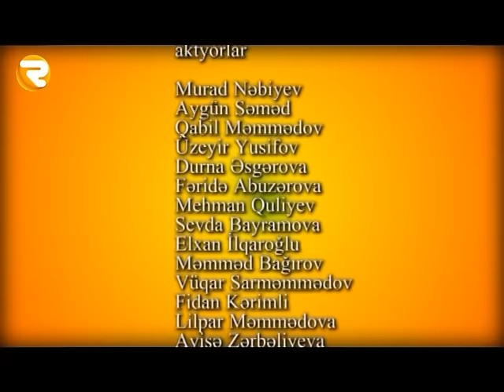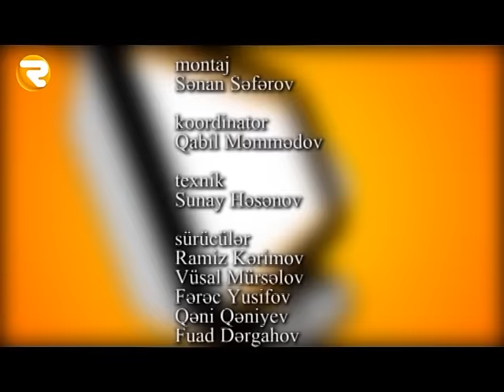Bakının mərkəzindəki parkda ilan peyda oldu (Region TV - Çəkən var)